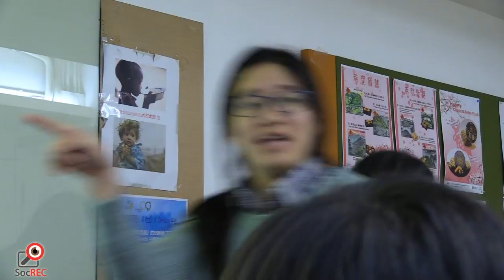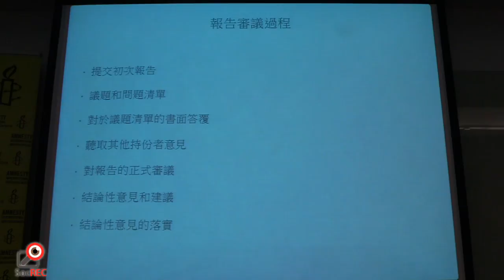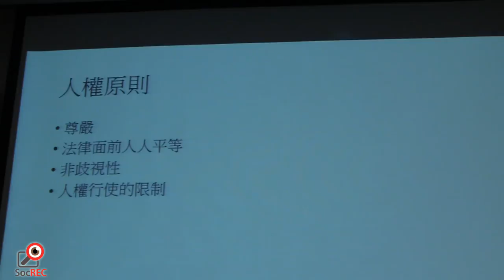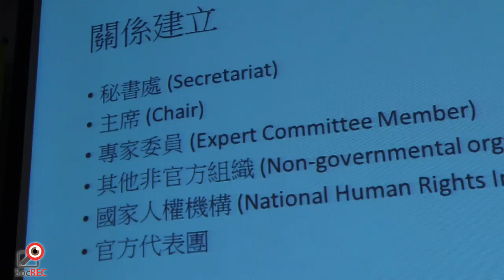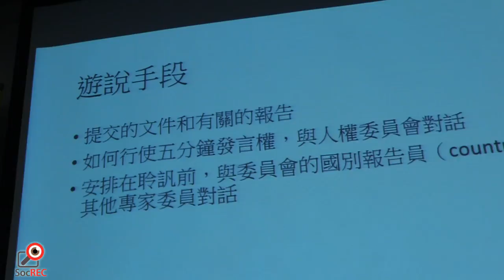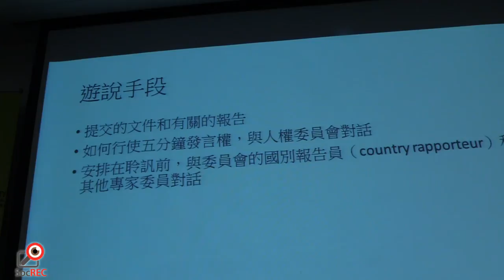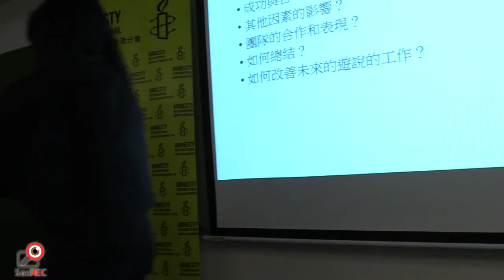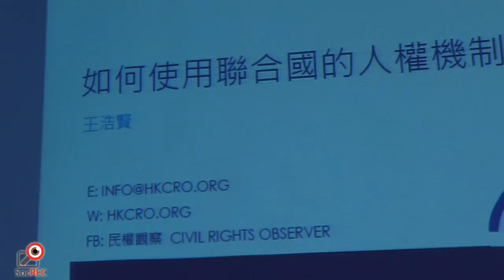25JAN2018聯合國人權機制對落實保障人權之作用1/2